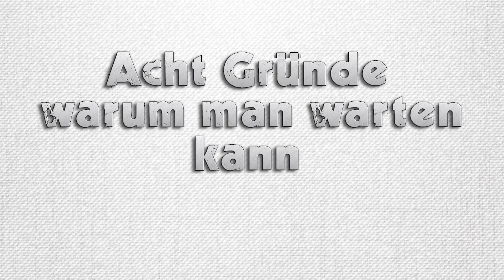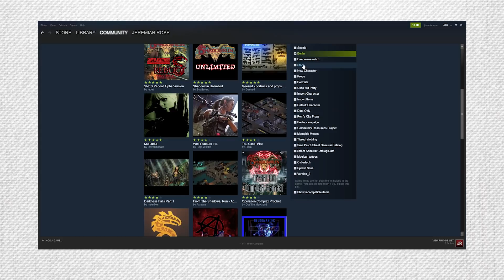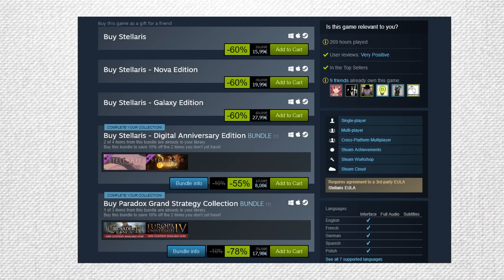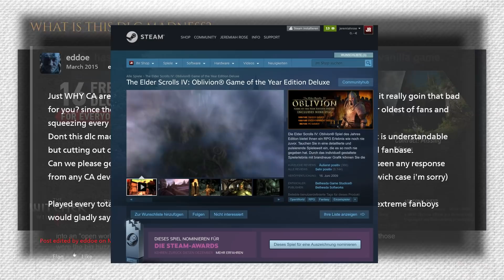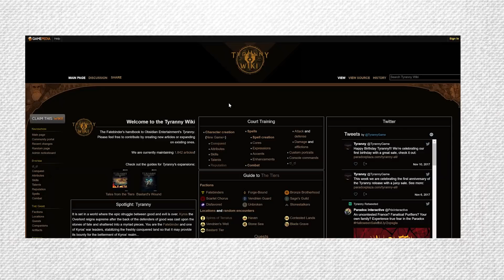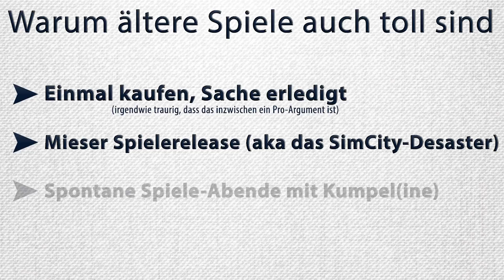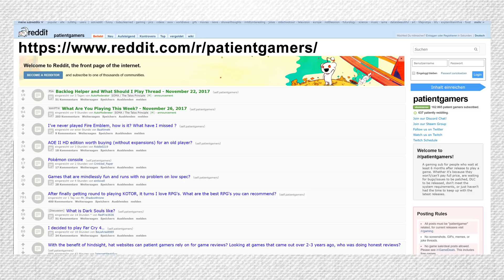8 Gründe, warum es sich lohnt auf Spiele zu warten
Für einige eine Herausforderung, für andere Standard: Nach dem Release des lange herbeigesehnten Titels die Füße stillhalten und einfach - warten.
Ich möchte acht Gründe ins Feld führen, warum es sinnig sein kann, die Vollpreis-Zeit auszusitzen und später zuzuschlagen.

Das Abo: Recht's unterm Video. Kaum zu verfehlen.

Mein letzter Vollpreistitel war Elite Dangerous? Euer? War gut oder ein Reinfall?